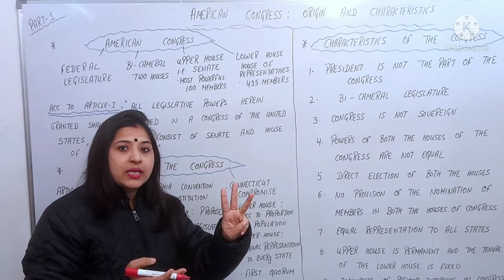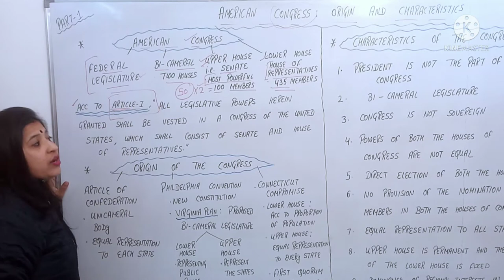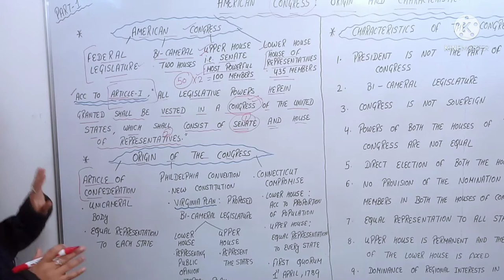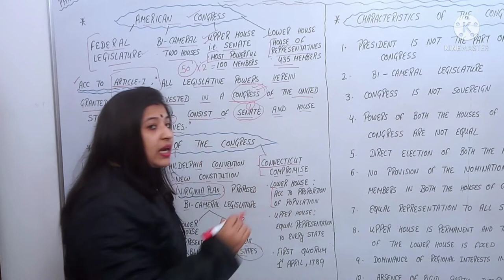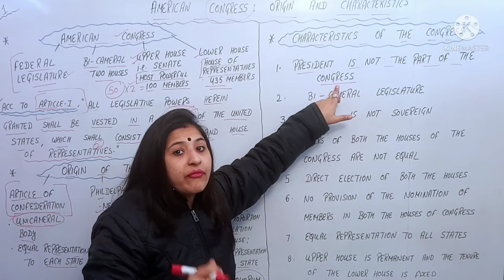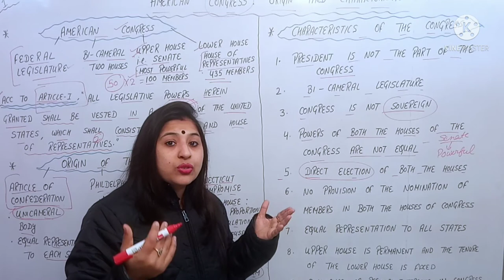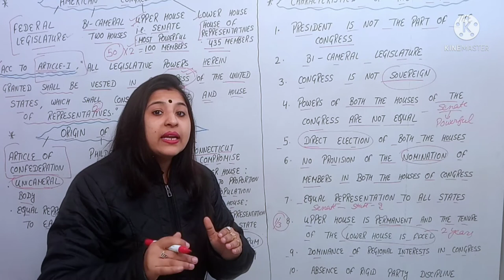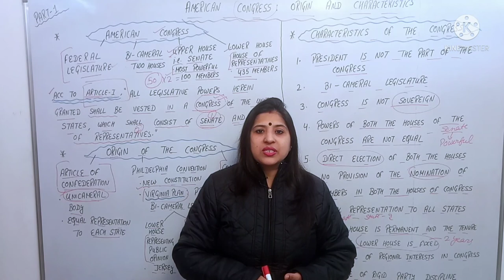American Congress | Origin | Bi- Cameral Legislature | Characteristics | Part - 1